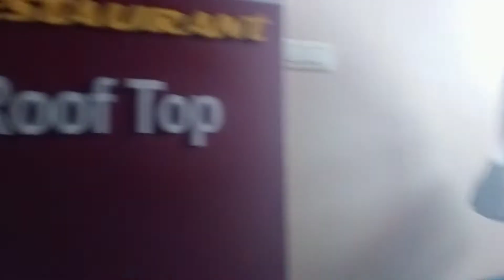Best Restaurant in Rourkela 🤩 / Tamarind restro / Sparkling Shree // Food Vlog 🧆🍲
Aj me ap sb k sath explore karnewali hu Tamarind restro jo ki humare Rourkela me hai ❤️

Me is video me waha ka food , price , mera first experience sab share ki hu

So please keep on watching till the end

Track description : smooth chill house by Thibaud aka THBD.

Moods : smooth , fashion , lifestyle
Author / Artist THBD
Duration : 04:30
BPM : 122

Location : Panposh Rd, Civil Township, Rourkela, Odisha 769004

Love
Shreee ❤️😘